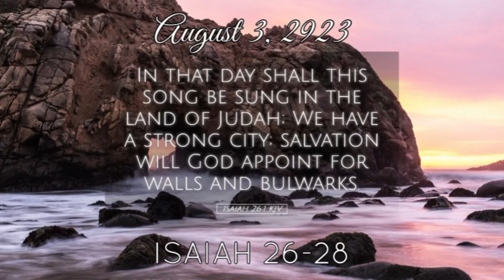The reading of ISAIAH 26-28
Isaiah 26-28